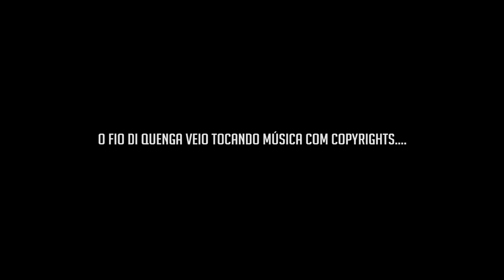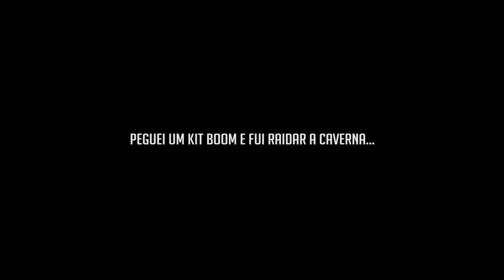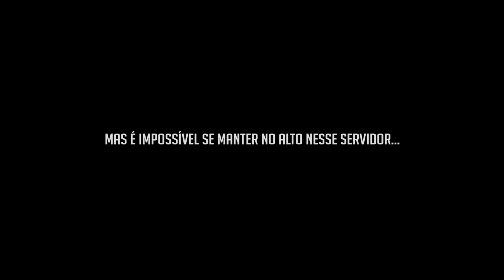RAIDEI TUDO E NÃO DEIXEI NADA - Rust 1000000x